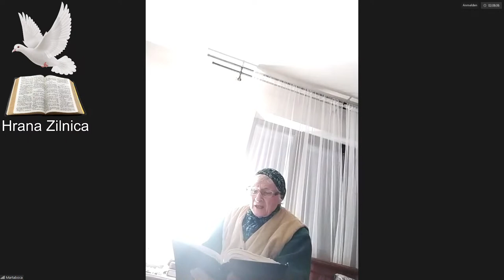LIVE: CU PASTOR : Petru RADUCAN "INIMA DE TATA" Moderator: Florin PETER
IOAN 3:16 Fiindcă atît de mult a iubit Dumnezeu lumea, că a dat pe singurul Lui Fiu, pentru ca oricine crede în El, să nu piară, ci să aibă viaţa vecinică.

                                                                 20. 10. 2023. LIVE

 Avem pārtāșie, începând cu ora 20:00 ( ora Austriei ), respectiv ora 21:00 a, României.

                                                                Va predica fratele,

                                                        PASTOR: PETRU RADUCAN

SUFLET DRAG, VINE ISUS, UNDE VEI PETRECE VEȘNICIA, DACĀ NU CAUȚI SĀ-ȚI MÂNTUIEȘTI SUFLETUL?